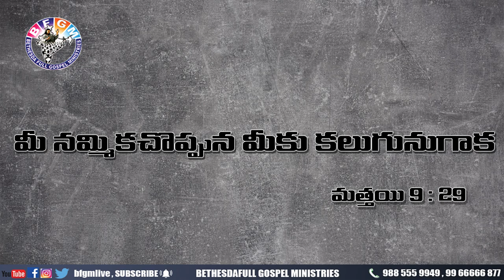Today's promise 07.06.2020 | BFGM LIVE